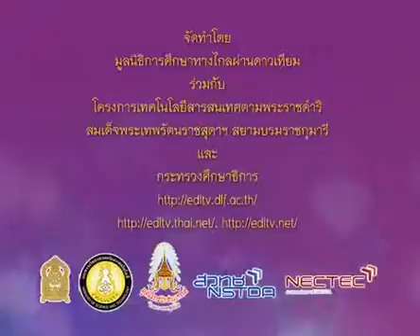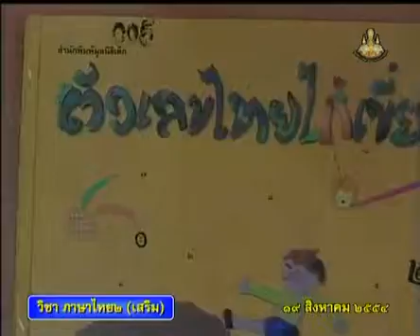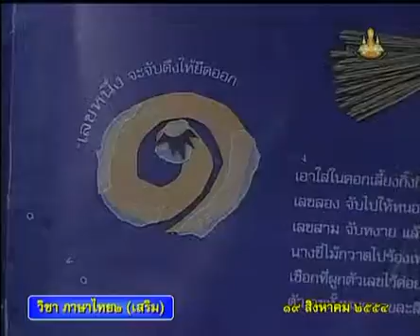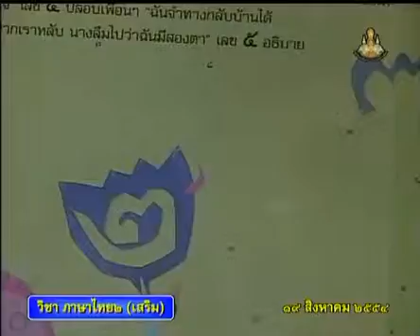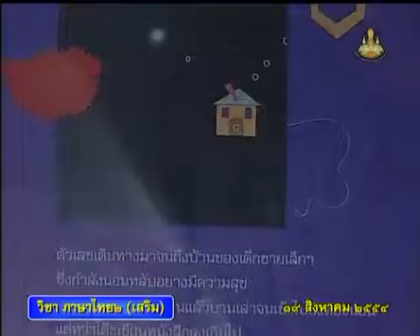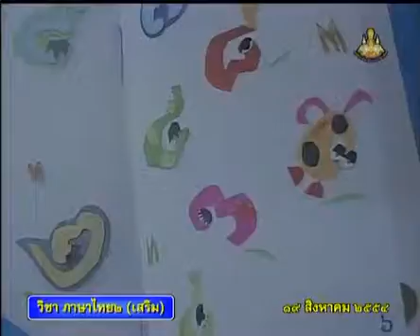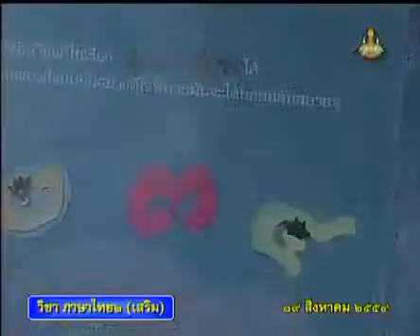749 P2thb 540819 B ภาษาไทยป 2